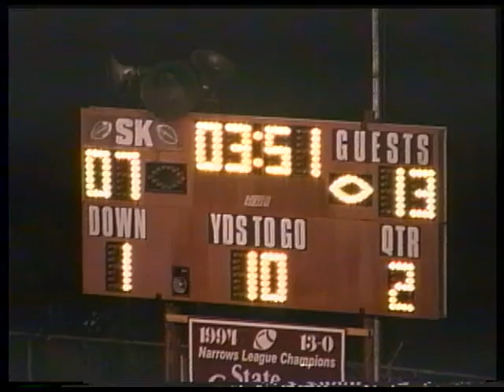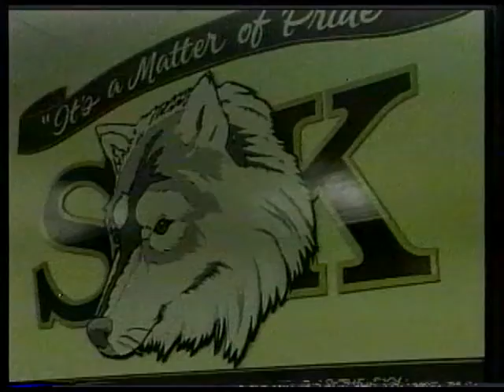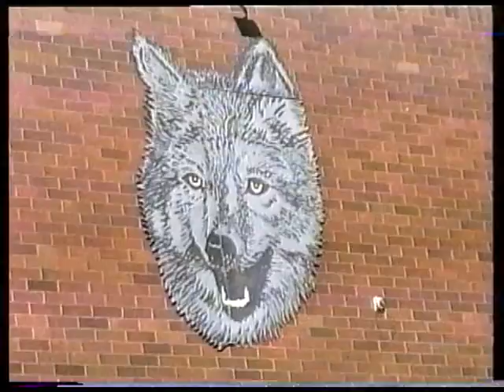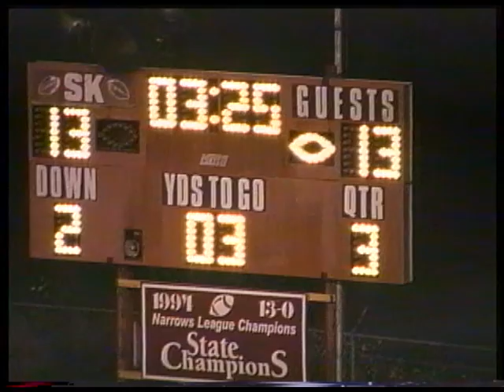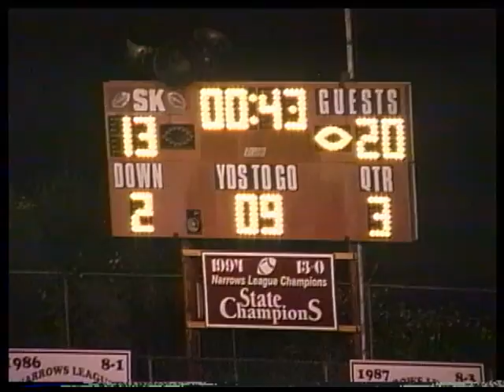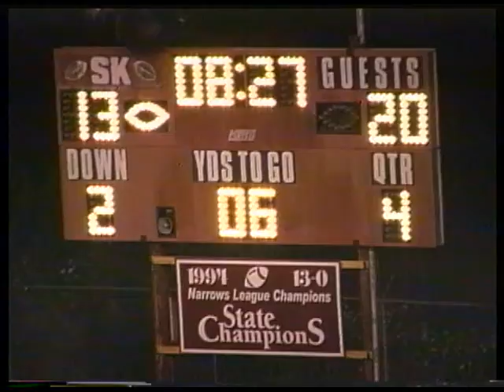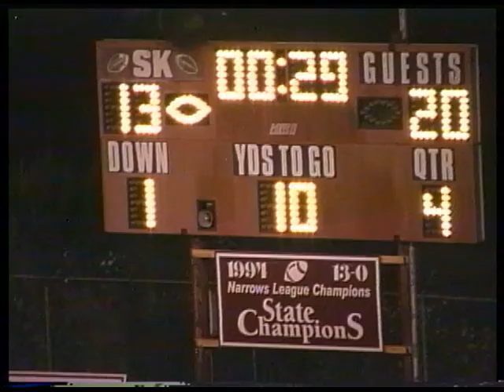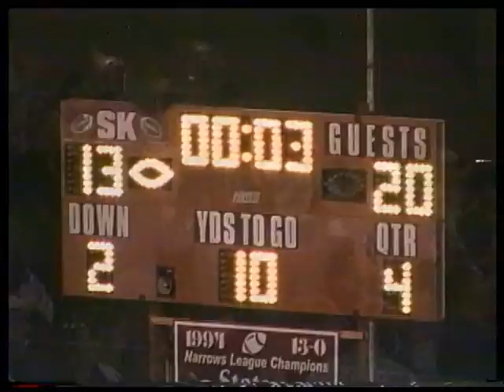SKHS Wolves Football vs Walla Walla Blue Devils - 1998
The South Kitsap Wolves face their 1994 Kingbowl opponent the Walla Walla Blue Devils in Port Orchard!

Produced by SKHS Video Production with the help of West Sound Community Television